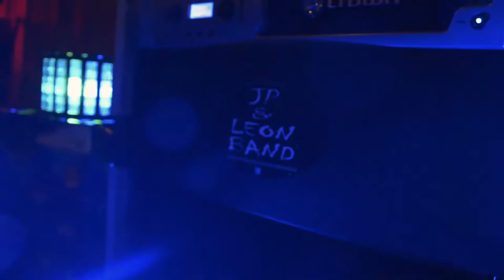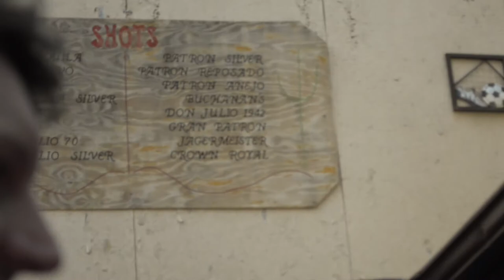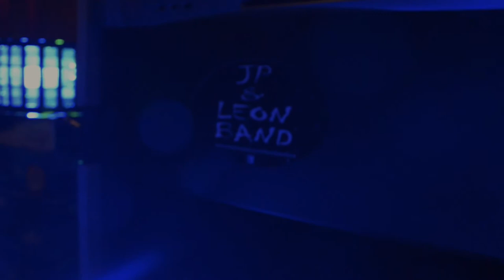JP Leon Band - 1800 Reasons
Jp Leon Band - "1800 Reasons" written & recorded by JP Leon Band 2017.
Video Produced & Shot by Andy Pienta.